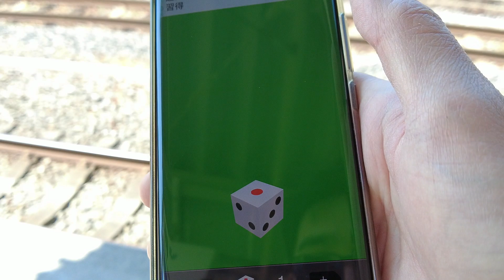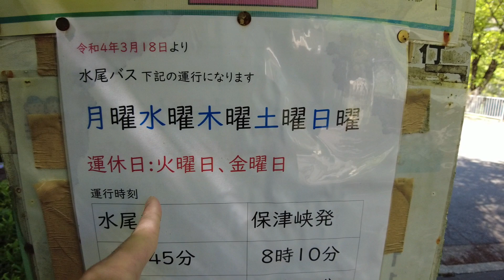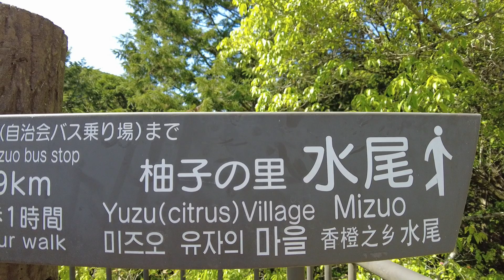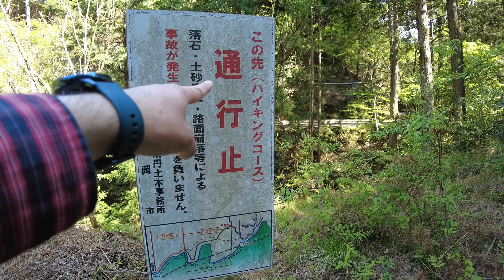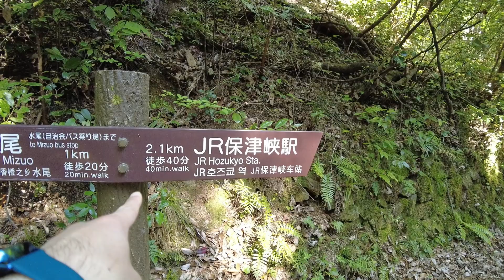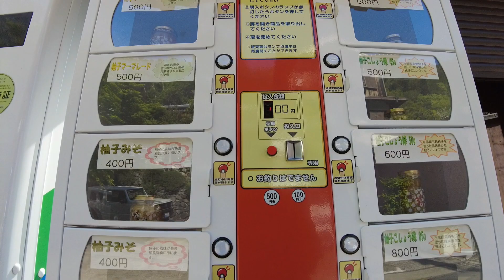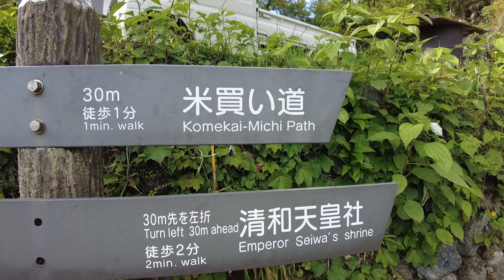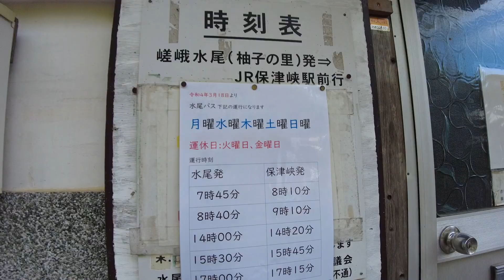【京都】サイコロを使って山陰線を北へミステリー旅！ 男ひとり旅VLOG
京都駅を起点とする山陰本線。京都から嵯峨嵐山駅間は京都の市街地を走りますが嵯峨嵐山から先はローカル感のあるエリアが続きます。
今回はサイコロを使って出た目の数だけ駅を進んで探検します！

撮影機材
・DJI Action 2

・Sony α6400